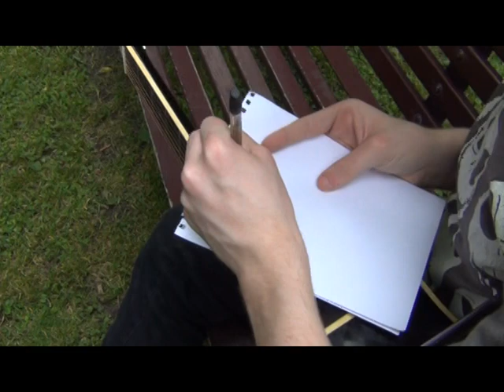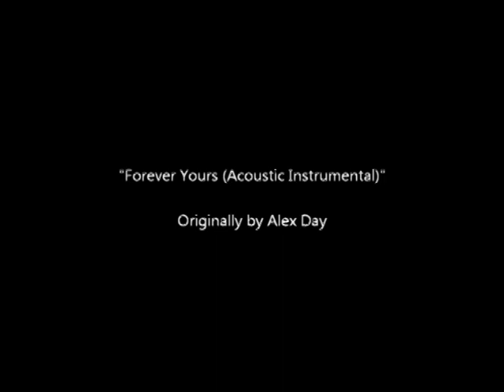That Media Project I Made that Hasn't Got a Name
A short film for media class I made with my friend Grace. Apologies about the odd music, especially when it goes horribly out of time. I just found it on the internet somewhere. It's supposed to be an acoustic instrument of Forever Yours by Alex Day.